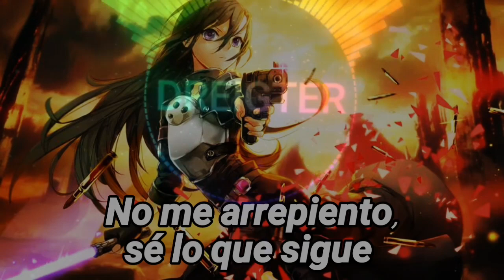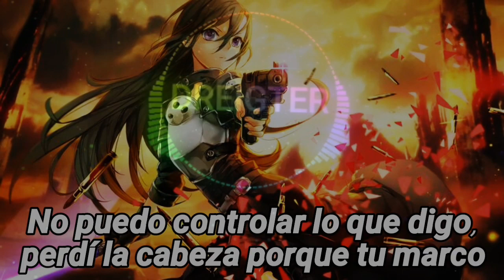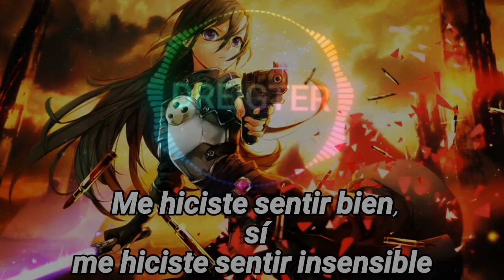NEFFEX - Numb🔥 「Sub Español」(Lyrics)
ARTISTA:NEFFEX
Canción:Numb

"Numb"significa *Entumecida o Entumecido*

Lyrics:
Girl, you got me shook from the way your body looks
Got me writing hooks, got me feeling like a rook
I don't do it by the book but for you I'll take a look
Don't know what your momma took, sweet and spicy like a cook, yeah

I'll keep it real, let's make a deal
Get out your heels, grab on the wheel
Don't have regrets, I know what's next
Look at them legs, don't make me beg
Back to the room, let me show you my bed, yeah

You got me feeling good, yeah, you got me feeling numb

I could look at you all day, watch the way them hips sway
Love your body so I pray, don't you dare take it away
Can't control what I say, lost my mind 'cause your frame
Hey girl, what's your name? Lit me up just like a flame

Body in motion, I feel the commotion
Be on you like lotion, I'm honest and broken
I flow like the ocean, I feel you were chosen
To fix me I'm open, my heart that you stolen, ay
Stay with me, play with me, lay with me
Hate to see when you leave, chemistry feels like it's destiny